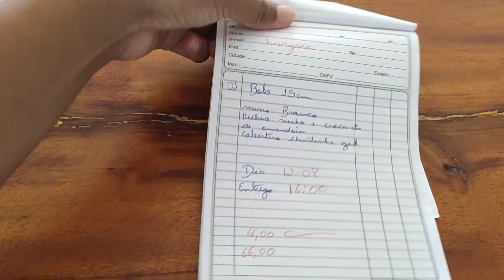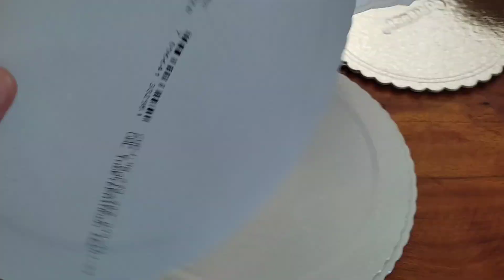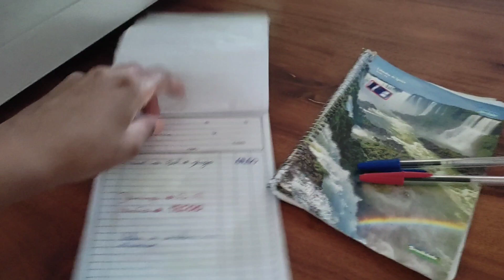Vlog: prensagem de torta,correria decoração 🎂 ,fazendo bolo,Nicolas fez 1 ano 😍💙 fomos a praia 🌴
No vídeo de hoje foi uma correria só,mas o que eu lembrei eu gravei pra vocês. Teve os preparativos finais para o aniversário de nicolaszinho,fui no salão,fiz o bolo, cupcakes,docinhos, teve encomenda de bolo de aniversário,mostrei um pouco da festinha de nicolas fomos a praia no domingo 💙